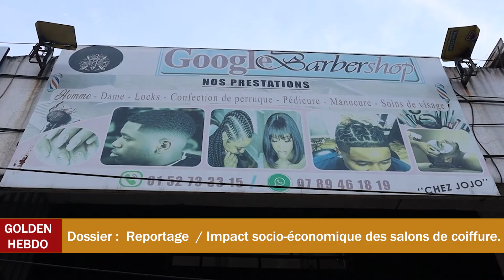L'actualité Nationale et Internationale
L'actualité Nationale et Internationale en Hebdomadaire sur Golden Sweet TV avec CHRISTELLE LIGUE
et sur notre site Web en boucle.
Ensemble vivons la télé autrement